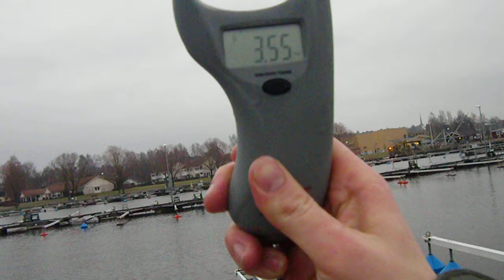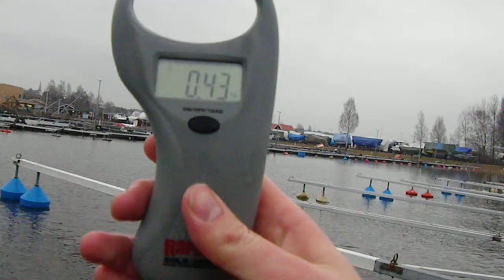Lake Mete, Lota Lota Arvika 5/3-2014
Lite Catch and release på Lake i Arvika från 5/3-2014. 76cm 3,13kg

Some Burbot fishing in Arvika Sweden, 30inch 6-7lbs